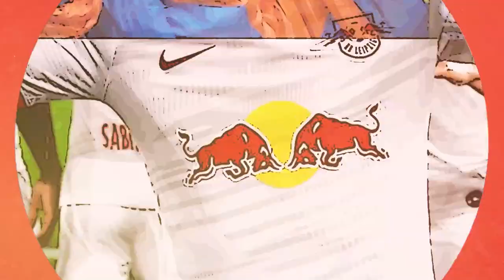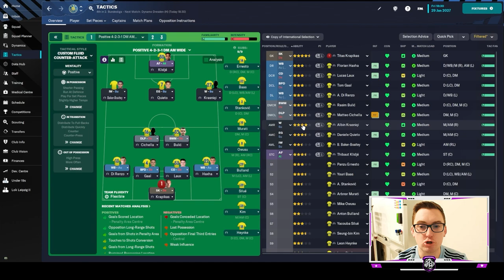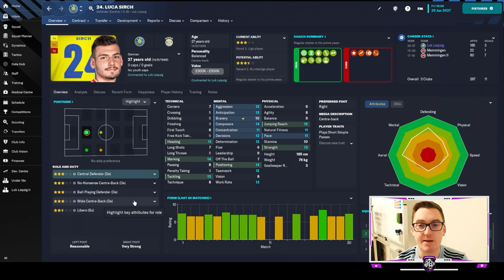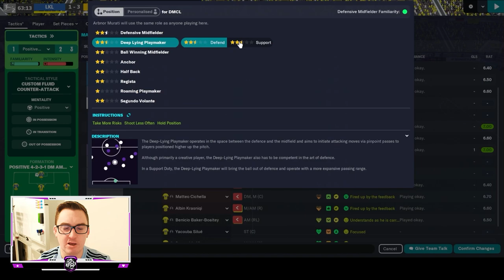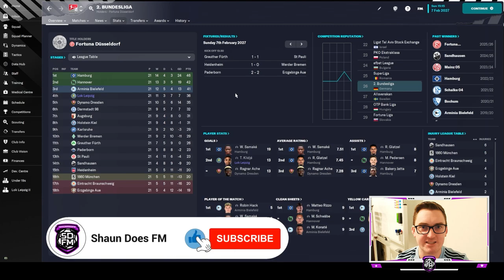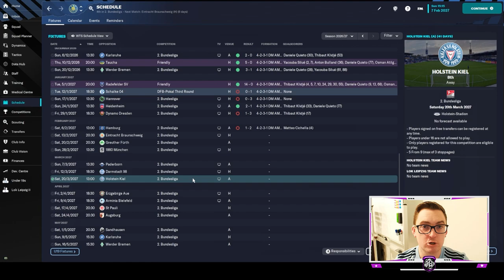BROKEN | LEIPZIG LOKO | Ep 47 | 1. FC Lokomotive Leipzig | FM23 Let’s Play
Welcome back to the Leipzig Loko, the thrilling Football Manager 2023 Let's Play series with 1. FC Lokomotive Leipzig. In this highly anticipated 47th episode, we embark on a crucial journey filled with determination and resilience as we strive to become the best team in the city of Leipzig.

First, we face a challenging test against Dynamo Dresden, aiming to bounce back from a rough return after the winter break. Witness the intense battle unfold as we give our all to secure a much-needed victory. Can our squad find their form and come out on top against this formidable opponent?

Next, we go head-to-head against the table-topping Hamburg, a true powerhouse in the 2. Bundesliga. Brace yourself for an exhilarating clash as we lock horns with one of the league's strongest contenders. Join us as we leave no stone unturned, fighting tooth and nail to pick up a crucial result against a formidable opponent.

In addition to the on-pitch action, this episode brings exciting news as we announce the signing of a new left winger. Discover the strategic moves made to strengthen our squad and witness the impact this new addition will have on our team dynamics and attacking prowess.

In this episode, you'll experience the highs and lows of football, the strategic decision-making of our coaching staff, and the unwavering support of our passionate fanbase. Join us as we navigate through challenging fixtures, driven by our desire to regain our winning form and rise up the league table.

Don't miss out on this captivating 47th episode of the Leipzig Loko. Witness the unfolding drama, cheer on our players, and immerse yourself in the emotions that define the beautiful game. Stand by our side as we continue to chase our dreams and strive for greatness.
Come watch me live on Twitch @